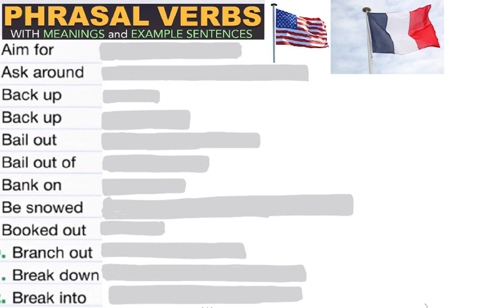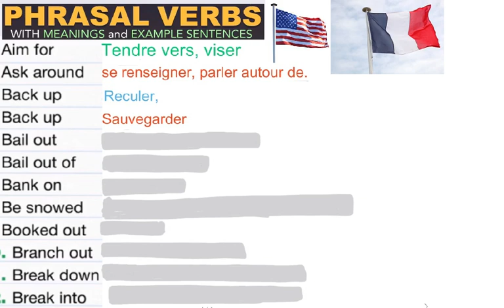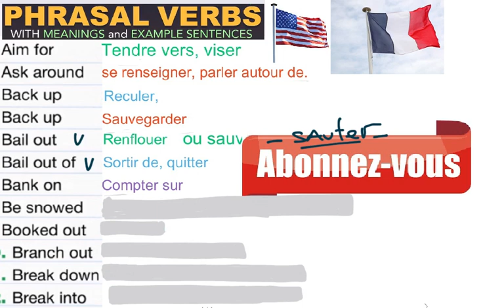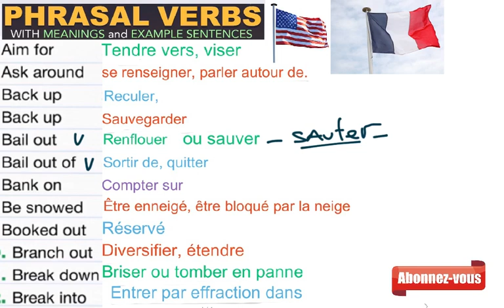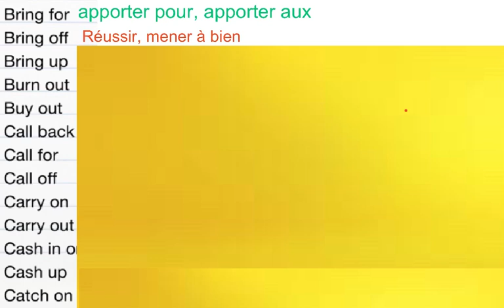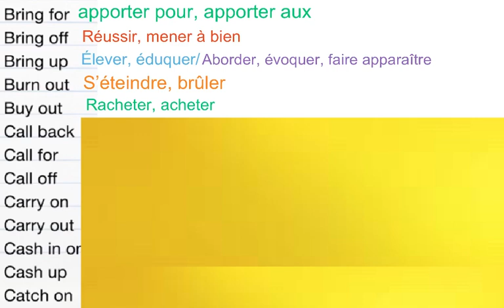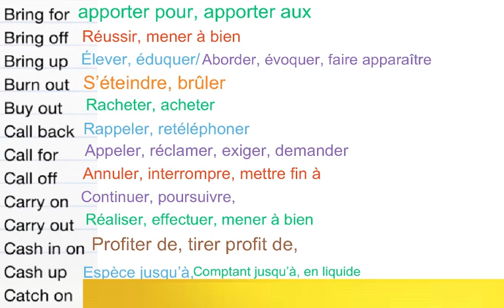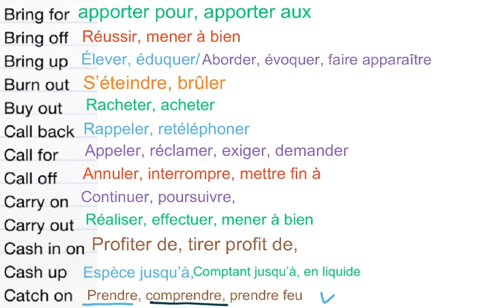phrasal Verbs: aim for. ask around. back up. bank on, etc. (Volume 173)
Ask around
Call back
Call for
 Call off
Ask around
Bring up
Break down
Etc,